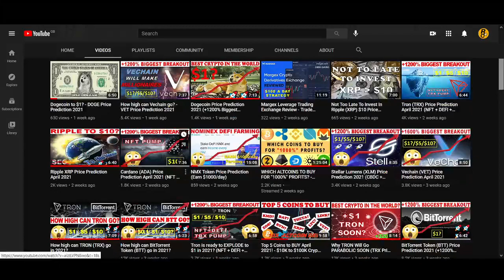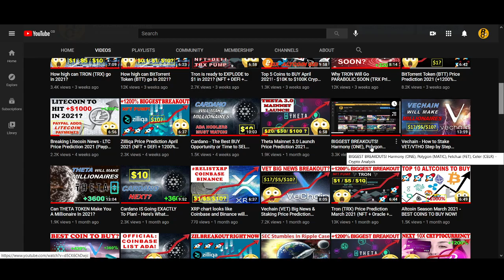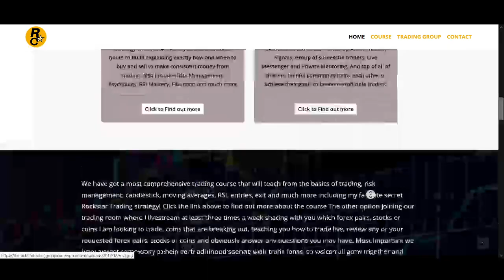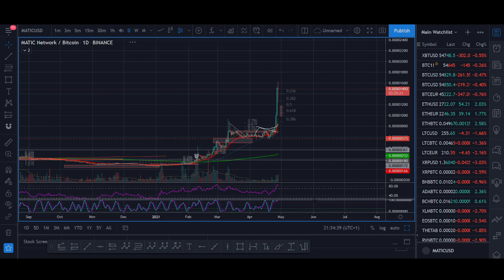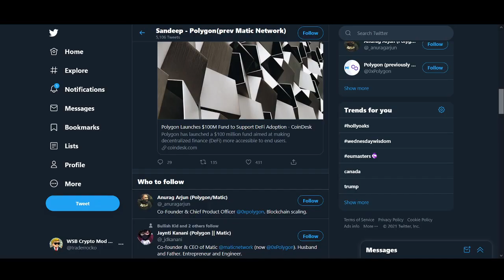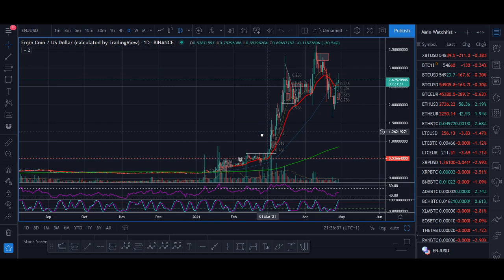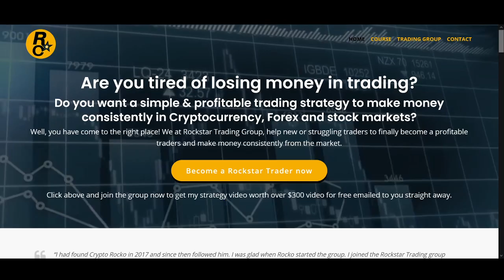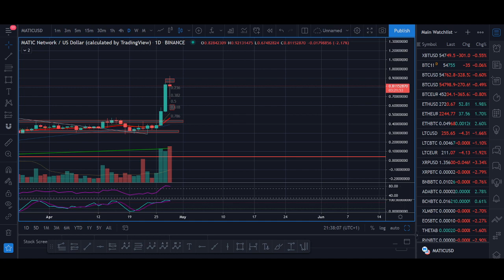Matic Network (POLYGON) Price Prediction 2021 (+1200% Biggest Breakout!)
♥ BTC: 17isdB1axM3VB4w6kT4w53Kh7SHE24MeBv
♥ ETH: 0xb35c7a69c0f1aed0e017bf3f2e335868d82b01ef
♥ LTC: LayvBFb9dntcSsQrb8dKoWqd4B4mL8sooK

Regards,
Rocko